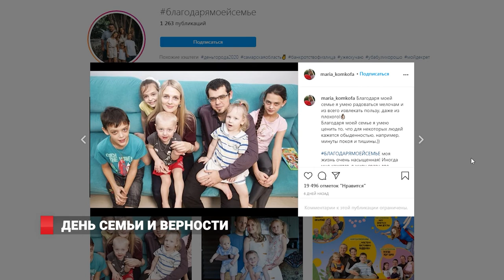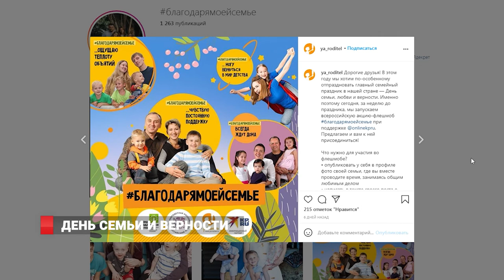ДЕНЬ СЕМЬИ И ВЕРНОСТИ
День семьи, любви и верности в России официально отмечают, начиная с 2008 года. Правда, в этом сезоне "семейного разгуляя" не получится. Коронавирус вновь и вновь вмешивается в планы. Но это не значит, что брачные узы и любовь становятся слабее.